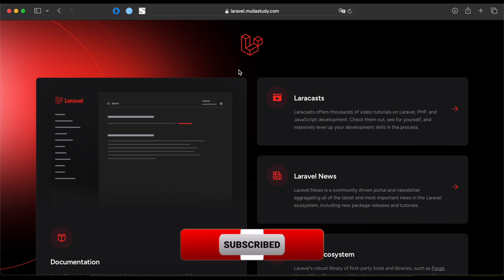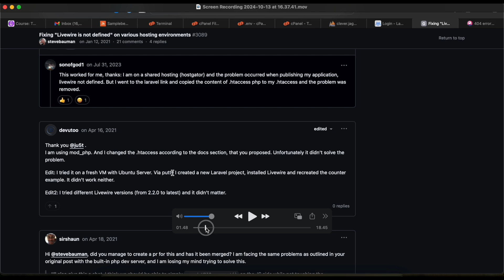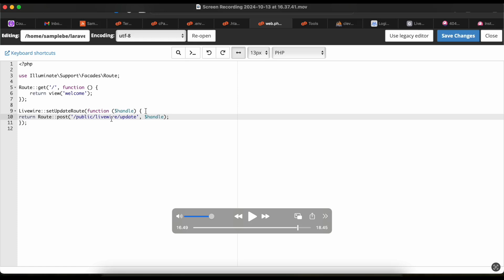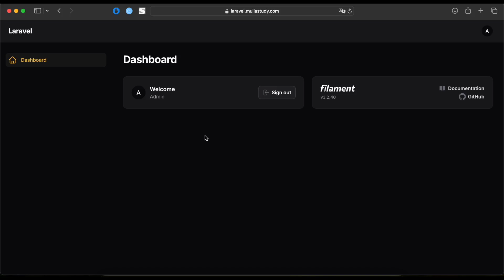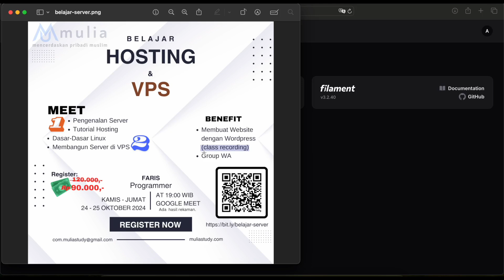Konsep Filament 3 - Error Livewire Update (eps 3)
Hello friends, di video ini kita akan pelajari mengenai error di filament yang kadang-kadang terjadi, terutama di bagian livewire nya.